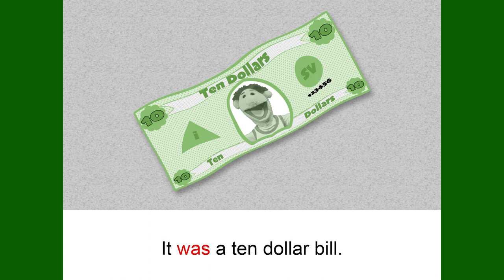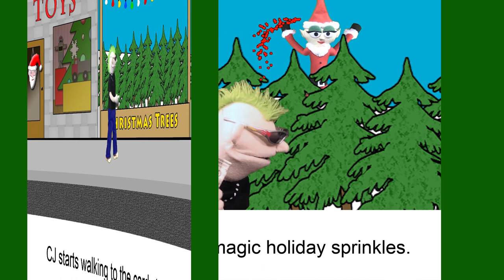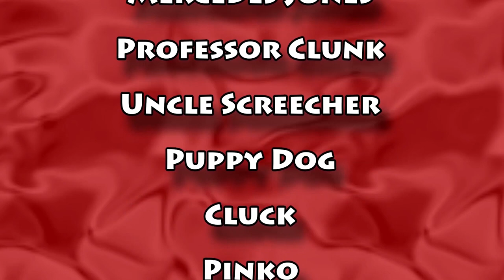Smelf the Elf - The Town of Vidsville Little Book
Timmy Uppet reads the first Smelf the Elf little book. Download the book to read along with Timmy
Happy Holiday from Vids4Kids.tv